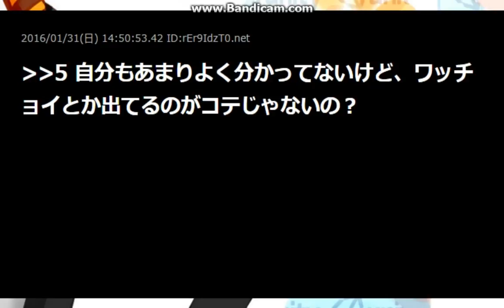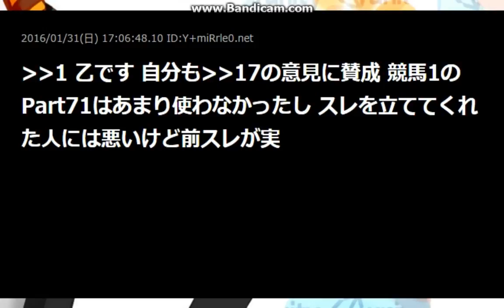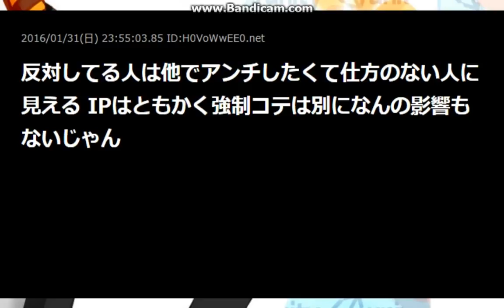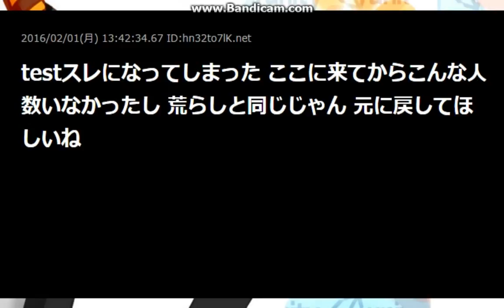ゴールドシップ【2ch】